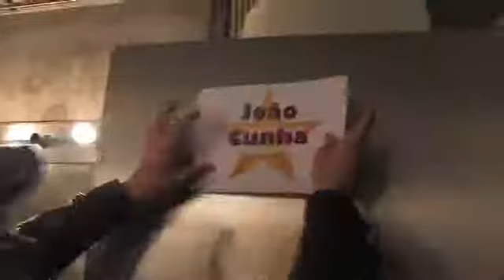O Humorista (2013) Ep03 SIC Radical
O Humorista (2013)
Episódio 3
Todos os direitos pertencem à SIC RADICAL